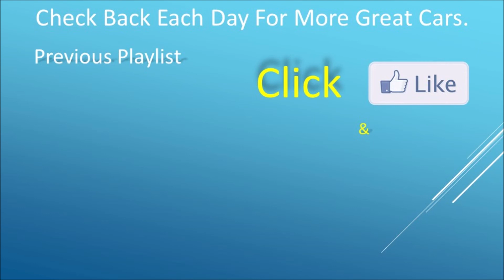1954 Chevrolet Bel-Air 2-Door Hardtop 409 - Fast Fridays S5E13 - That Lady Car Guy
Fast Friday S5E13
Where we feature a favorite fast car.

1954 Chevrolet Bel-Air 2-Door Hardtop 409
That Lady Car Guy says, “Sweet 409.”

Follow on:
Revised Pages Youtube: